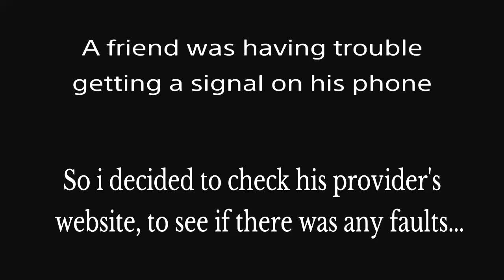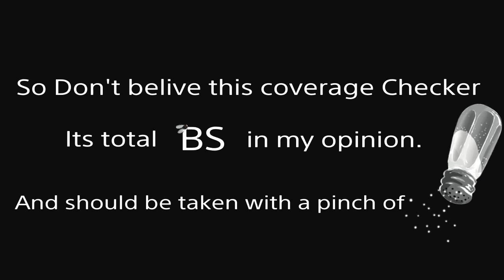EE's bizarre 'Coverage Checker' - Lies.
EE's 'Coverage Checker' in the uk, claims to show where coverage is available. But i think its telling porkies !